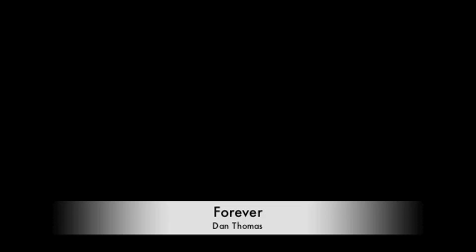Forever *original*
Hope you enjoy lyrics soon.  Did this on my new guitar :) sorry my mic didn't record it in very high quality :/